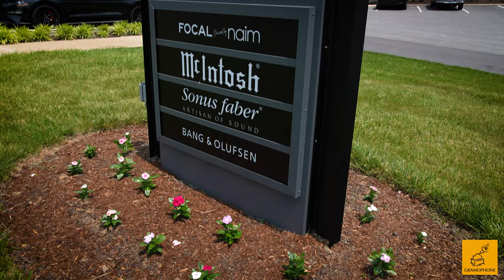NEW Gramophone Experience Center | Innovation & Luxury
This exclusive showcase, located at 8 West Aylesbury Road in Timonium, Maryland  —  next door to Gramophone’s Timonium retail location  —  features some of the CE industry’s most prestigious audio brands, including Focal Powered by Naim, McIntosh, Sonus faber, Bang & Olufsen, and many more. The new space presents real-world, highly desirable solutions for integrating design and technology. The showroom is conceived as a journey that takes visitors through various displays of art-like wall sculptures, high-performance listening systems, headphones, and automation in real-world scenarios. Featuring the latest in high performance in audio/video electronics, speakers, and accessories, Gramophone’s Experience Center represents our in-house design team’s talent for integrating technology, lighting, and design in intuitive systems.